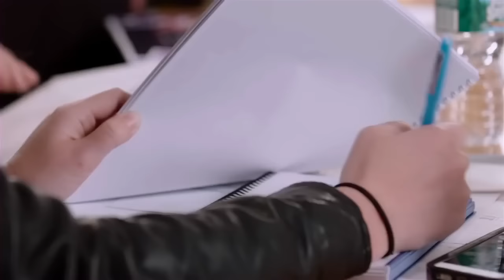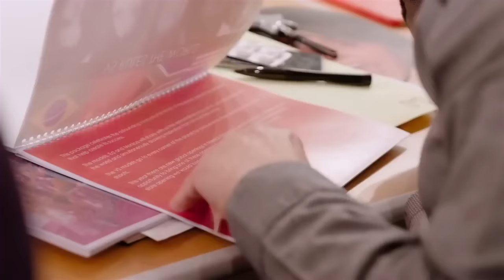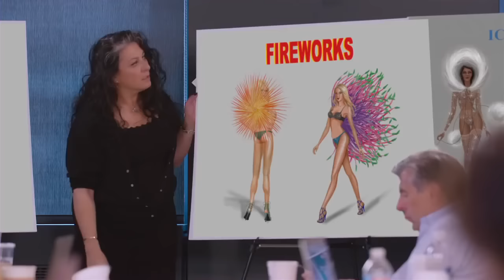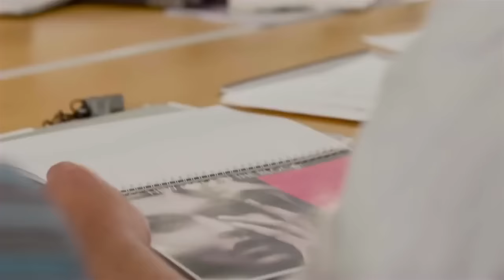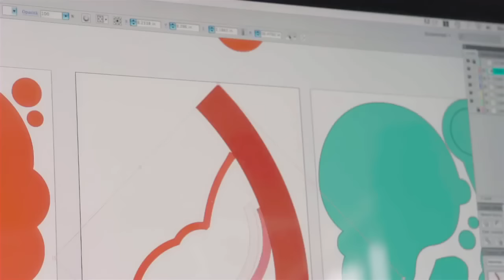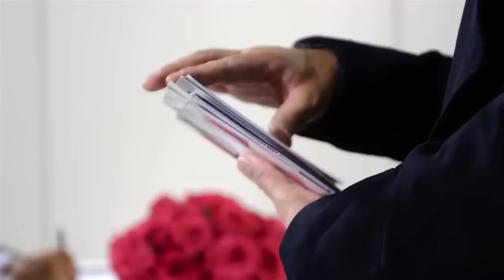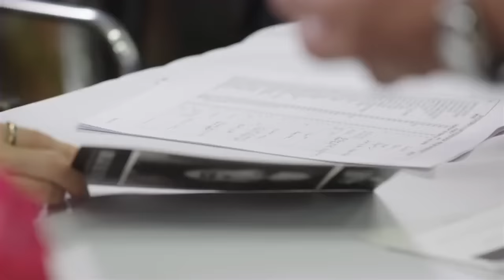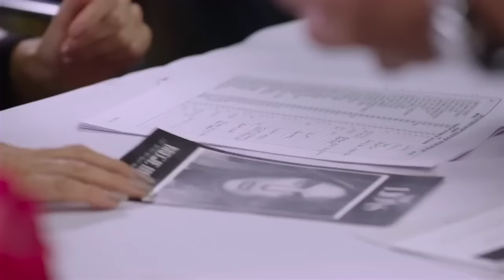The Making of the Victoria’s Secret Fashion Show 2015 Full Part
It takes a full year to bring the world’s most famous runway show to life. Get an unprecedented peek into the process as the team gets ready to tackle this year’s show in Part 1 of a brand new video series that takes you behind the scenes with each new episode. The 2015 Victoria’s Secret Fashion Show airs on Tuesday, December 8, 10/9C on CBS, and features an all-star line-up of Angels, and musical guests Ellie Goulding, Selena Gomez and the Weeknd.
Part 1: - How It All Begins
Part 2: - The Show Takes Shape
Part 3: – Creating the Collection
Part 4: – The Castings